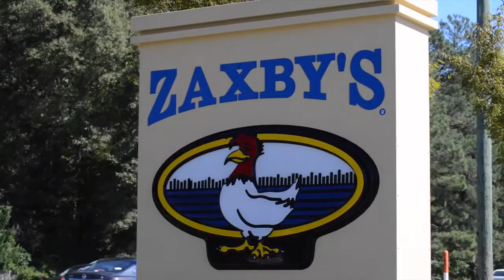Lady J's Zaxbys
I wrote this jingle to inspire you to come on over to Zaxbys!